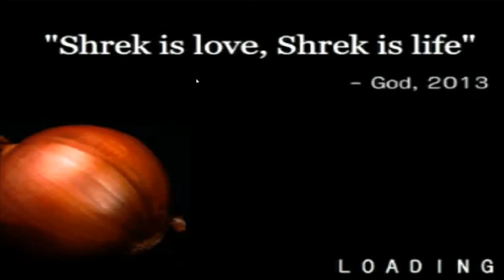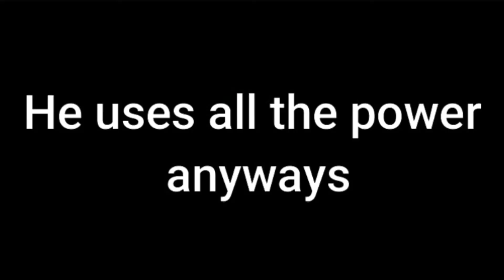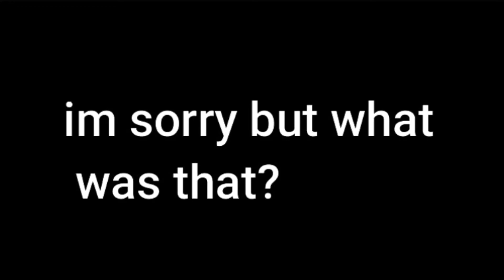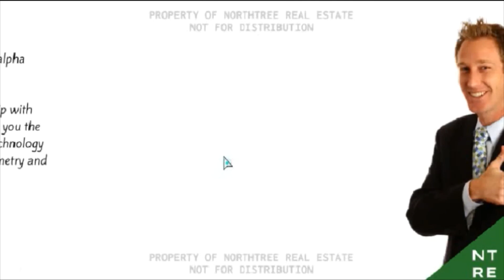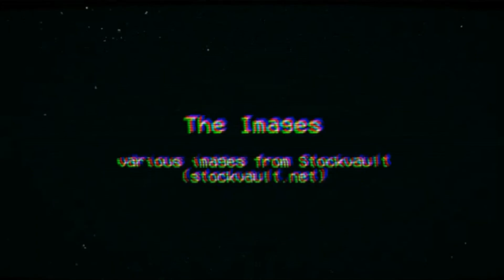3 Random Games